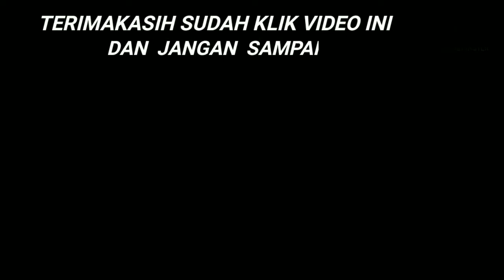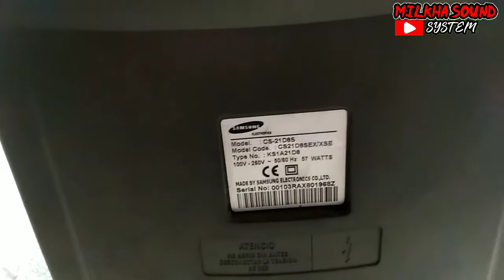KERJAAN RINGAN TV SAMSUNG AUTO CUAN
perbaikan tv tabung samsung dengan kendala bila dihentak mau start. hidup